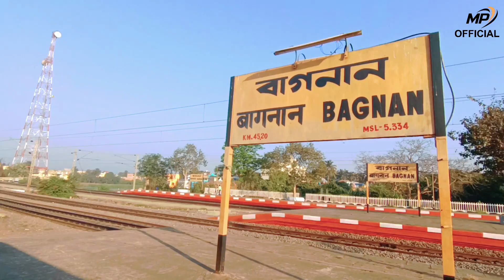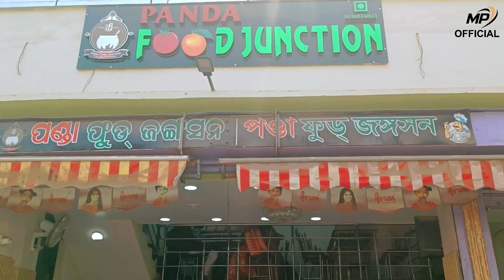Puri Tour guide | পুরী ২ রাত ৩ দিনের টুর প্ল্যান | Puri hotel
Puri Tour guide | পুরী ২ রাত ৩ দিনের টুর প্ল্যান | puri tour plan | puri budget tour | puri hotel

আমরা পুরী টুর টি করেছিলাম মার্চের হোলির ছুটিতে।
আমরা রাতের ট্রেনের টিকিট না পাওয়ায় ডে ট্রেনের টিকিট কেটেছিলাম হাওড়া টু ভুবনেশ্বর দুরন্ত একপ্রেস। দুর্ভাগ্য আমাদের ওই ট্রেন টা যাবার দিনে ক্যান্সেল করে রেল। আমরা ব্রেক জার্নি করে পুরী পৌছেছিলাম। ব্রেক জার্নির ডিটেইলস ভিডিও করেছি কেউ যদি সেম প্রব্লেম এ পড়ো তাহলে আমদের জার্নি টা ফলো করতে পারো।

আমরা পুরী টুর টি ৩ দিন ২ রাতের করেছিলাম।
কি ভাবে গেলাম? কোথায় থাকলাম?
জগন্নাথের পুজা কি ভাবে দিলাম?
ভোগ কি ভাবে পেলাম।
সাইডসিন কি ভাবে করলাম?
খরচ ই বা কতো হয়েছিল?
সব প্রশ্নের উত্তর এই ভিডিও তে পাওয়া যাবে।
জগন্নাথের পুজা,  প্রসাদ, সংকল্প,  ও মহাভোগ এর জন্য এই সেবাইত কে contact করতে পারেন।

Damodar Singhari
Niladri Mohan singhari
Satyanarayan Singhari

*Puri tour for 4 people Fair Details*
(Day train)
Howrah to puri-340/- sleeper train
Puri to hotel 50/- each person.
Hotel per head-450/- night
Dinner-100/-each
Day-1
Next day morning breakfast -50/-
Jagannath Temple auto fair-100/- per head up down
Launch-100
Evening nasta-50/-
Dinner-100/-

Day-2
Morning breakfast-50
Chilka by bus AC-260/-per head
Chilka boat fair-350/- per head
Lunch-100
Evening nasta-50
Dinner-100/-

Day-3
Morning breakfast-50/-
Nandan kanon side seen bus-350/-
Lunch-100/-
Evening nasta-50/-
Bhubaneswar to howrah-295/-

Total fair & expence -3095/- per head

.Happy journey.
Howrah to Puri break journey 👇🚌🚌🚎

Follow us in the Facebook ➡️➡️☑️🅿️🔴

Our Others video link which is help you for travel. 🚸🚸🚸🚸

Your quarries :
Puri tour plan
Puri tour
Puri tour guide
Puti tour plan 3 days 2 nights.
Puri hotel
Puri hotel near swargadwar
Howrah to puri
Kolkata to puri by bus
Kolkata to puri by car
Kolkata to puri by bike
Howrah to puri Vande Bharat express
Puri low budget hotel
Puri budget tour
Puri budget tour 2023